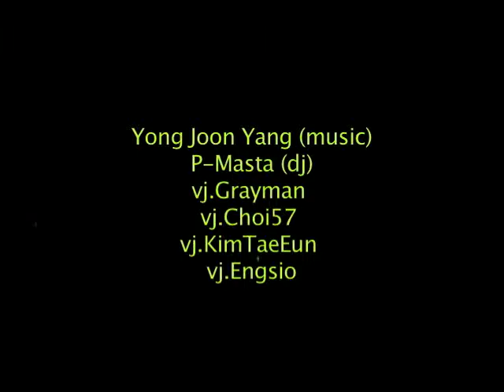art & digital movement 4 - VISUAL CONCERT BLENDED EYES